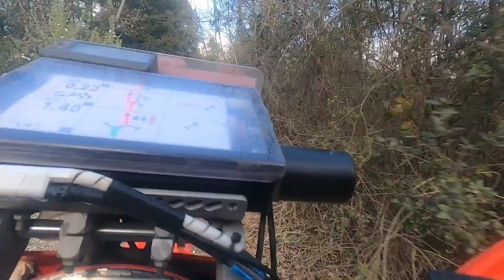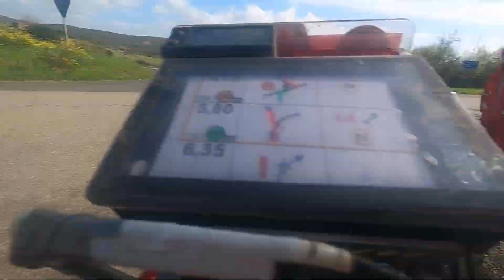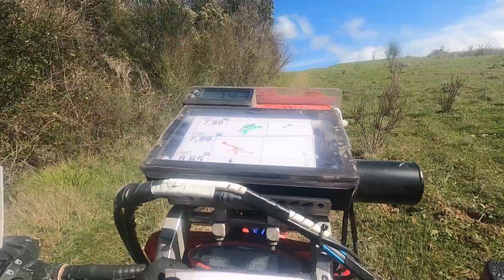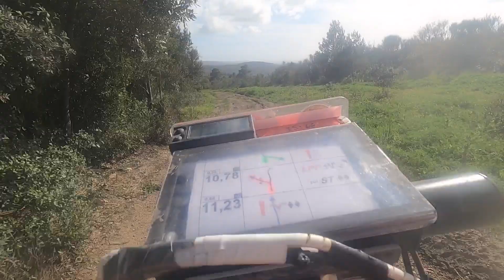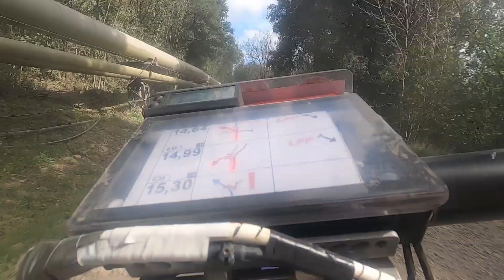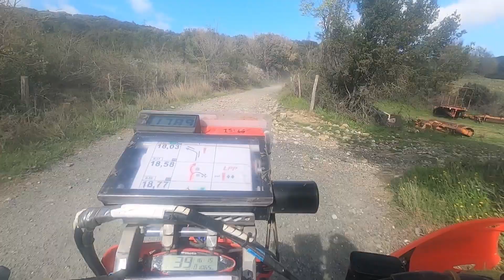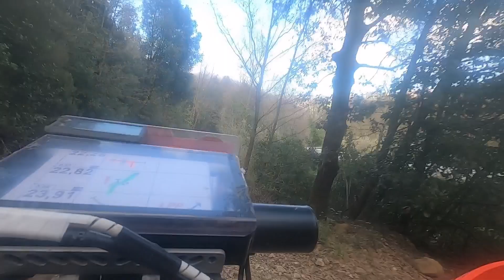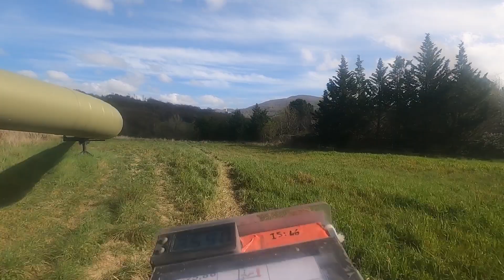CAMPIONATO ITALIANO MOTORALLY 2023 RIOTORTO SS2 SABATO